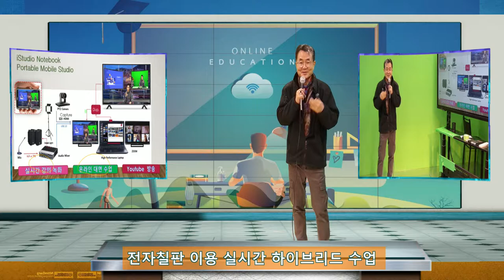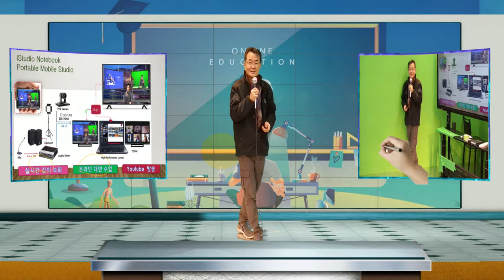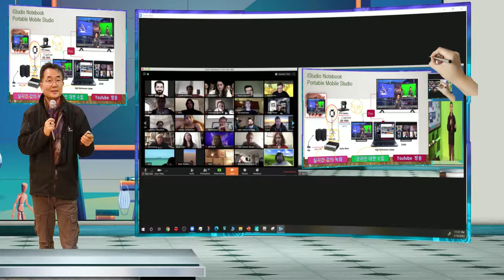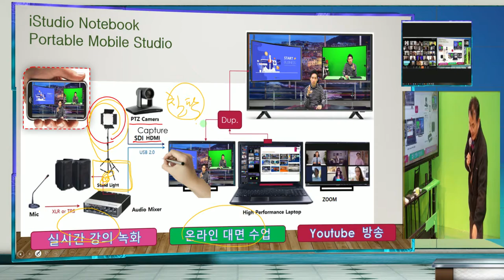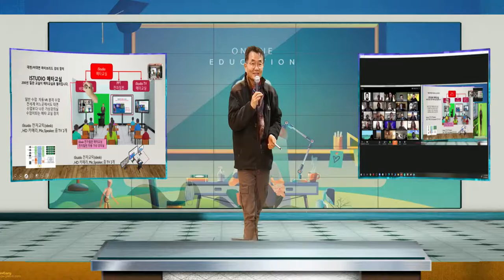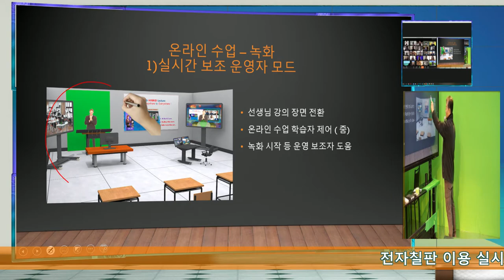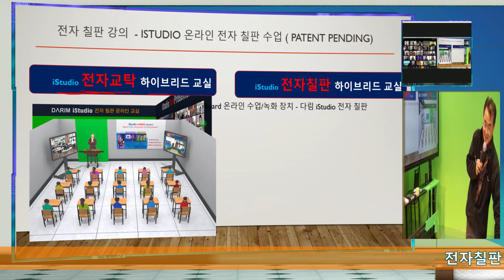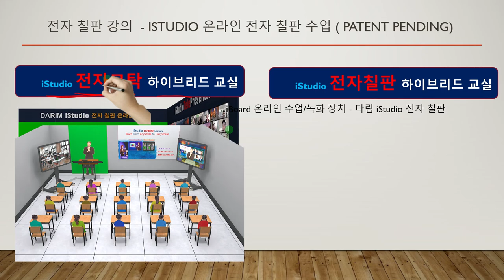iStudio 400 다림 전자칠판 자동 Hybrid교실